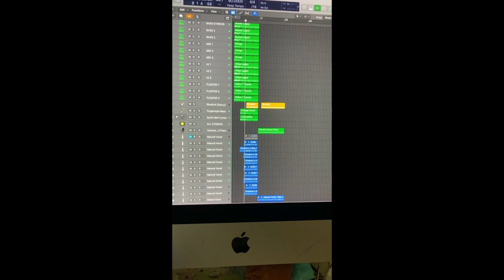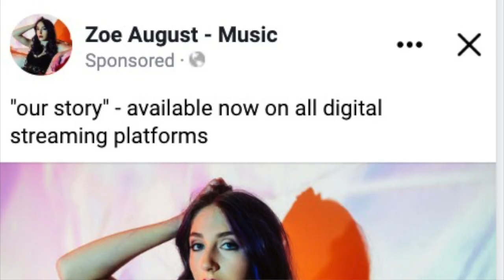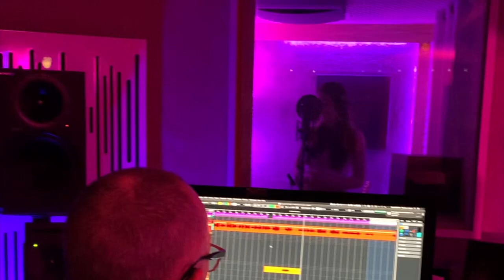(Accepted) NYU Clive Davis Institute of Recorded Music Creative Sample- Zoe August